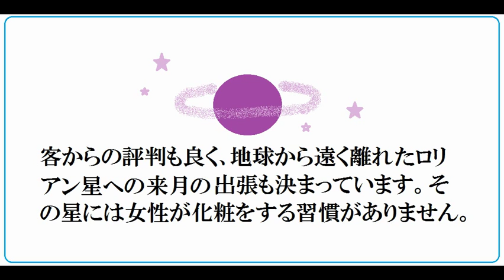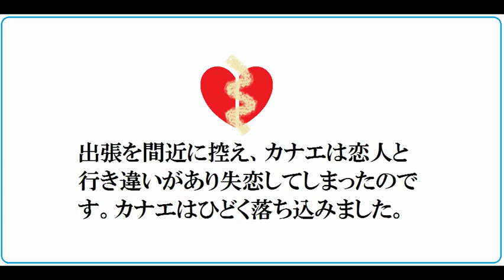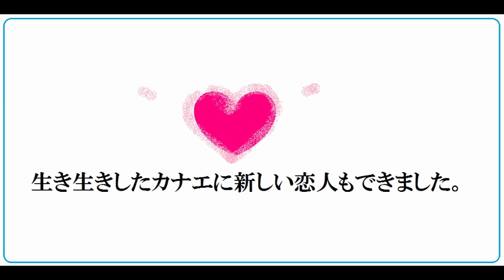【Dream（大人の童話）】『ロリアン星への出張』BGM付き♪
主人公はデパートの美容部員のカナエ。ロリアン星への出張が決まりましたが、その直前にある出来事が・・・・・・。